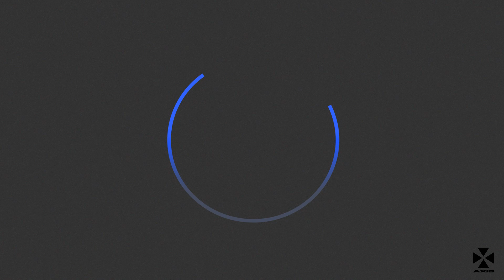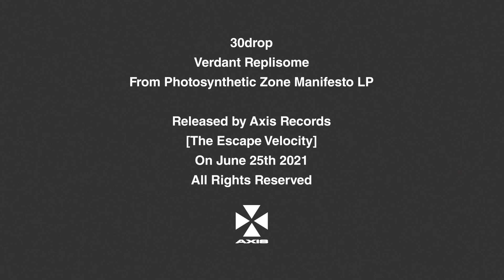30drop - Verdant Replisome [ASD035]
Artist: 30drop
Title: Photosynthetic Zone Manifesto
Label: Axis Records
Catalogue: ASD035
Format: 12" Vinyl
Genre: Electronic
Style

Artwork by Sònia Toneu
Mastering by Mario Castillo – Kastil

Tracklist:
1. 30drop - Endocytic Chromobiont
2. 30drop - Cenostromala
3. 30drop - Audrey III
4. 30drop - Saprophyte
5. 30drop - Verdant Replisome
6. 30drop - Silicadendroid
7. 30drop - Psychoxylema Despair
8. 30drop - Halophilic Paracitosys
9. 30drop - Photoinibition
10. 30drop - Unstable Homeobox Domains

30drop presents a new conceptual album developed as a speculative experiment and based on a hypothetical plant-life evolution in different planetary environments. It also considers the possibility that these new life forms reached advanced intelligence and technological development.

Interactions at the molecular level develop different forms of life from the simplest to the most complex. Life as we know it is based on carbon and developed under very specific environmental conditions, while largely adapting to its changes through evolution. But what could happen if some plant forms found the way to distant planets? How would they evolve and develop under very different environmental pressure? Other combinations are possible and therefore other forms of life are also possible. Plant-life could become something much more complex, developing into intelligent and beings if the necessary conditions and combinations were given to do so.

The album portrays those hypothetical and alternative molecular combinations in the form of songs. Exposed to different chemical elements, gravitational and environmental conditions, dormant genes and signaling pathways are activated and uncannily combined. And just like the molecular events, sounds are combined in different ways, whether simple or complex, to create songs that provide an artistic vision to that scientific concept that opens a hypothesis to other types of intelligence that are far from human and that could exist in the vast out there.

The conceptual part of this project has been done in collaboration and with the supervision of Meritxell Rosell, PhD in biochemistry and molecular biology.